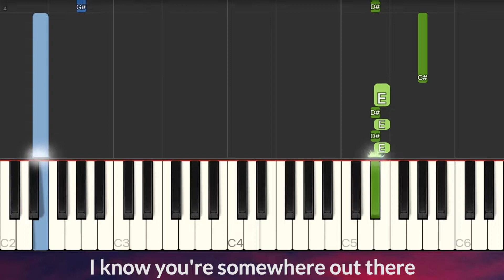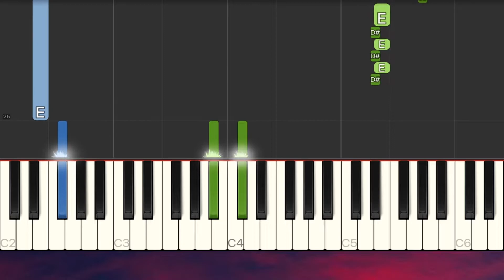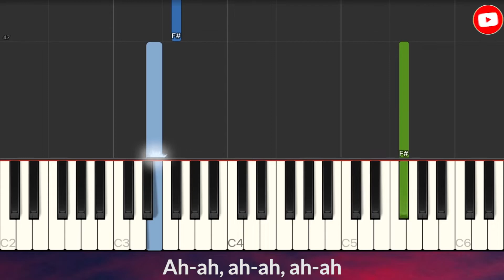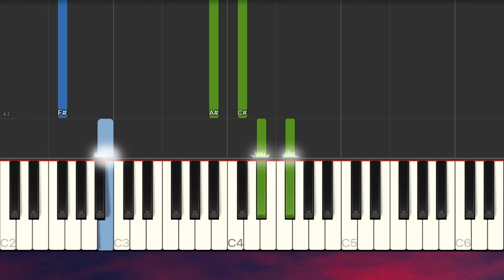Bruno Mars - Talking To The Moon EASY Piano Tutorial + Lyrics